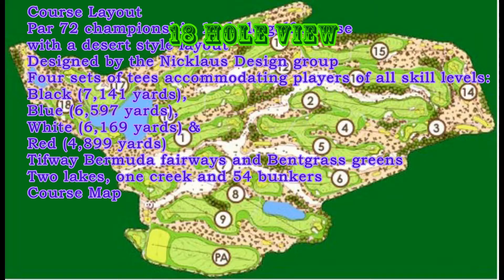[HCJung] Angeles National 18 Hole View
Angeles National 18 Hole View
티그라운드에서 부터  페어웨이 그린 모든
한 눈으로 볼 수 있습니다.